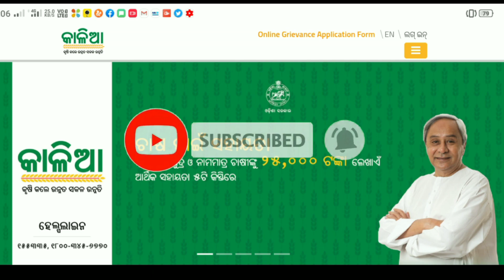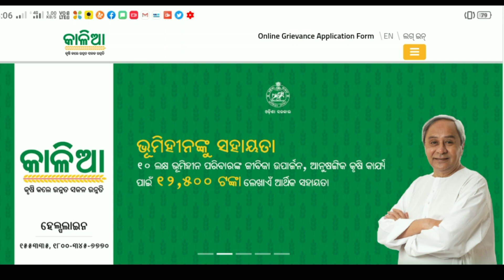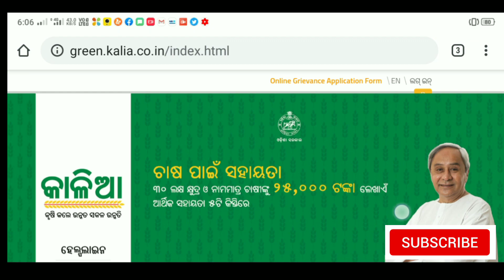Kalia yojana 3rd Phase money credit Kisan credit back !! Odisha farmer benefits List published 2020